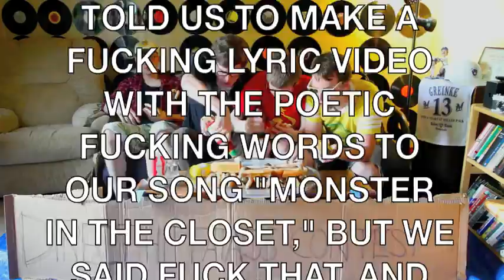Direct Hit! "Monster In The Closet" Lyric Video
Direct Hit offer up the "lyrics" to "Monster In The Closet" while competing in their annual Direct Hit Fat Ass Contest, where they must eat as many bratwursts as they can in 2 minutes and 58 seconds. Ready. Set. Go.

"Monster In The Closet" is taken from Domesplitter, out August 2nd through Kind Of Like Records.